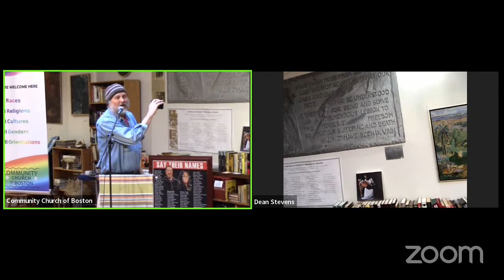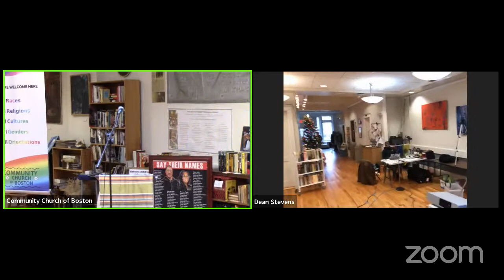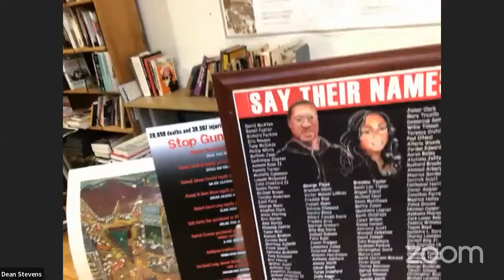Children of Our Environments: US-Cuba Solidarity with Calla Walsh; music: Emma's Revolution 12/11/22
Just returned from the historic US-Cuba Youth Friendship Meeting in Havana, Calla will discuss observing Cuban elections, learning from Cuban workers, building solidarity with Cuban youth, and seeing the impacts of the US blockade, as well as the significance of the Cuban Revolution in raising her own political consciousness and inspiring global resistance to imperialism.

• Calla Walshis an 18-year-old student, organizer, and writer from Cambridge, MA and based in Montréal, Québec. She is a co-chair of the National Network on Cuba, a board member of Mass Peace Action, and a member of July26.org. She has been published in Mondoweiss, Multipolarista, The Irish Times, and Teen Vogue, and featured in The New York Times, Al Jazeera, CGTN, The Boston Globe, and more.